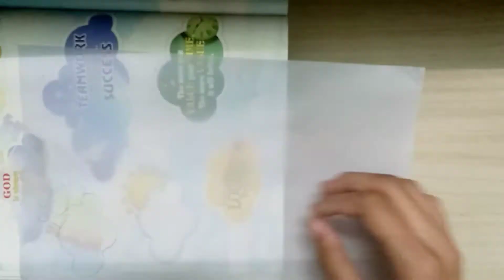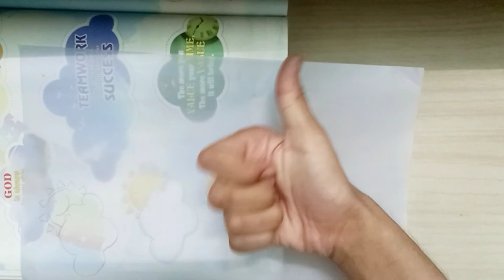homemade butter paper | 100%working